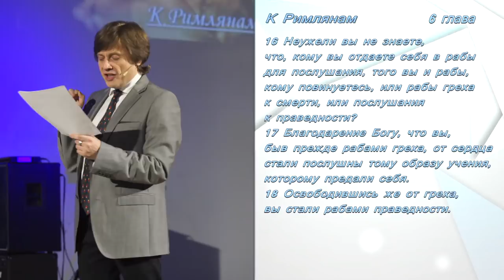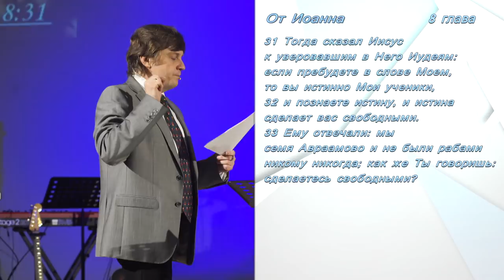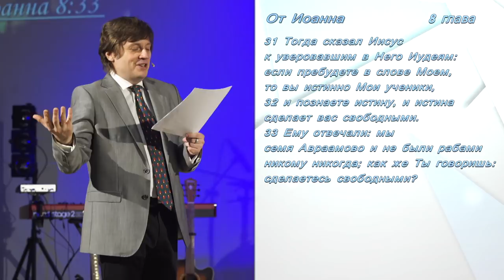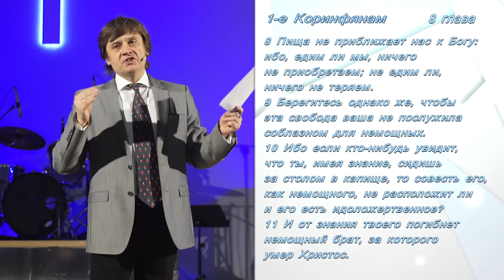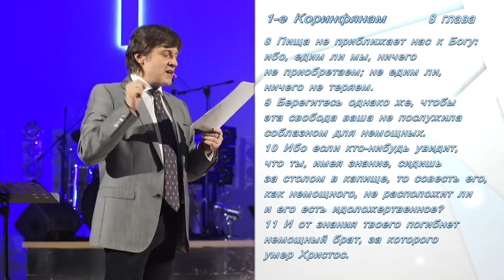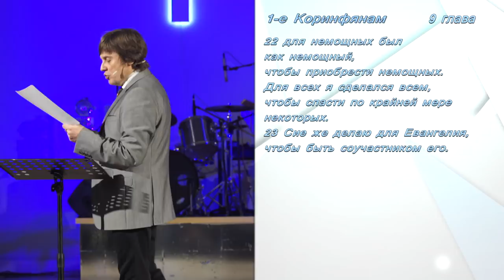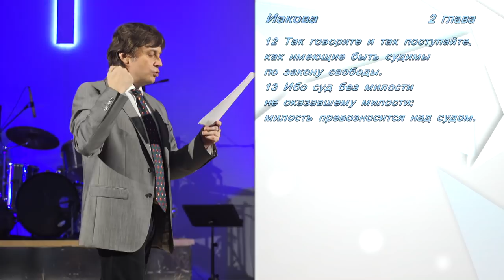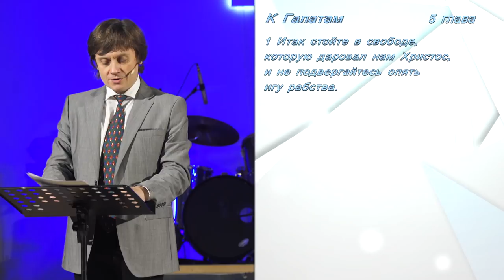25-я Вселенная. Продолжение истории.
Наряду с рабством греха существует рабство праведности, когда в церкви мы придумываем разные каноны и правила, разбираем, что можно делать, а что нет.
Таким образом мы попадаем на территорию, где царят законы и постановления, поэтому начинаем действовать из-за страха быть проклятыми или наказанными.

На самом деле христианство - это смена принципов жизни, внутреннее преобразование человека.

Что такое христианская свобода? Чем она ограничена?
Какой у нас мотив к действию - страх или любовь?